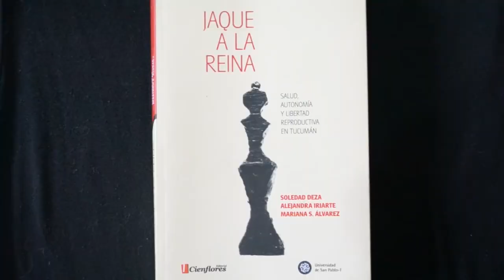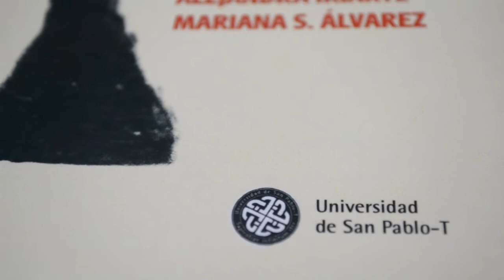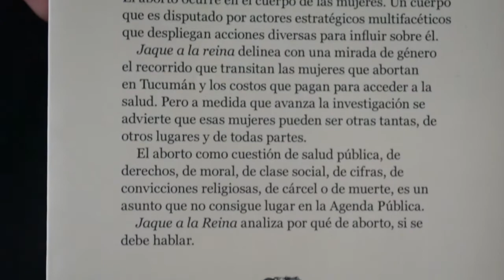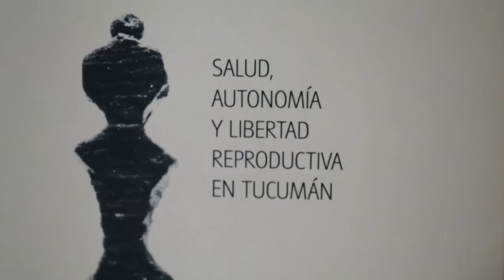Jaque a la Reina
Soledad Deza, Mariana Álvarez, Alejandra Iriarte presentan su libro "Jaque a la Reina: Salud, Autonomía y Libertad Reproductiva en Tucumán", una investigacion sobre la situación que viven las mujeres que abortan en la provincia. Judicialización, criminalización, clandestinidad, derechos, salud pública, responsabilidad del Estado y intervenciones de la Iglesia analizados desde una perspectiva de género por estas profesionales del Derecho. Una herramienta para el movimiento de mujeres para luchar por sus derechos.